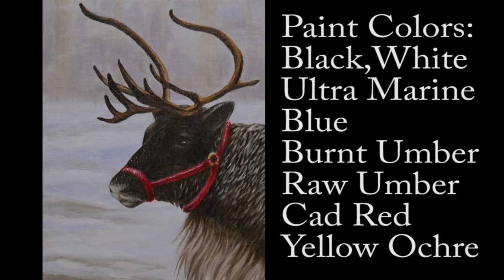How to Paint a Reindeer in Acrylics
In this acrylic painting video, I will show you how to paint a Reindeer. This is a time lapse video of the painting techniques I used as well as colors that were applied.